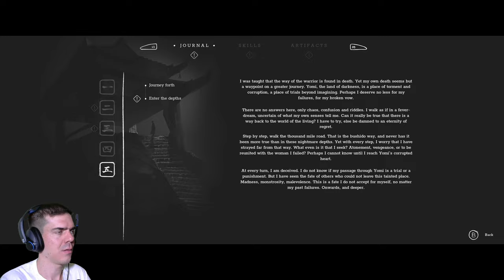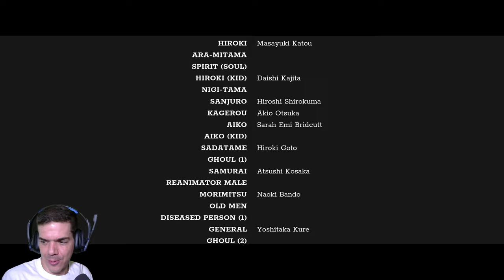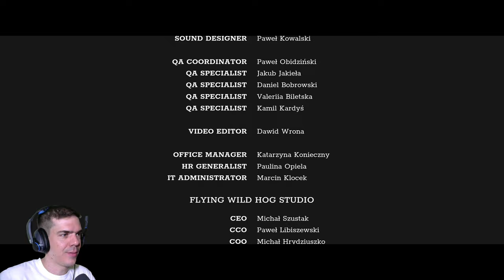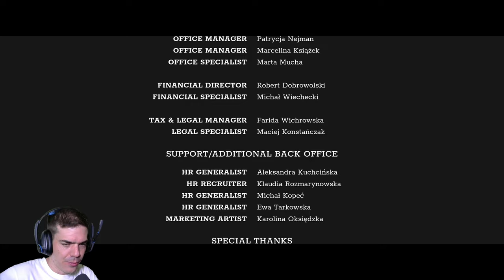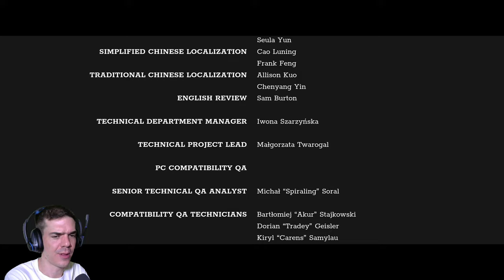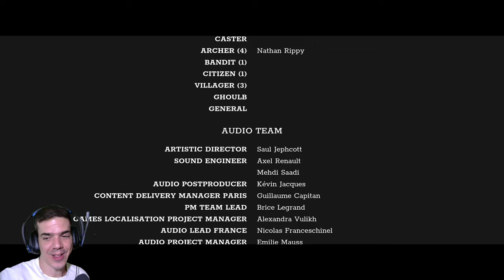Japán Szamuráj kalandok, 2. rész | Trek to Yomi